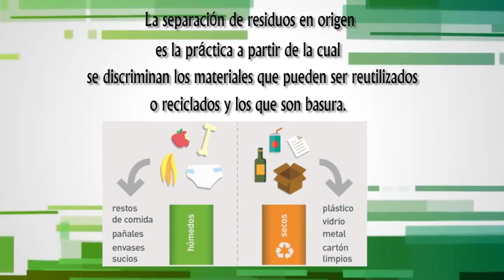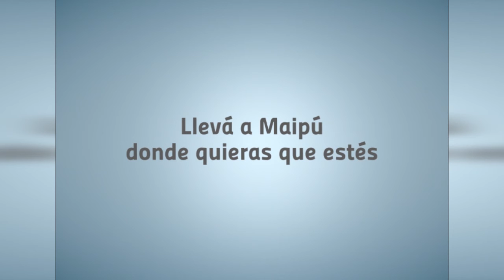Maipu Informa EDICION 1150